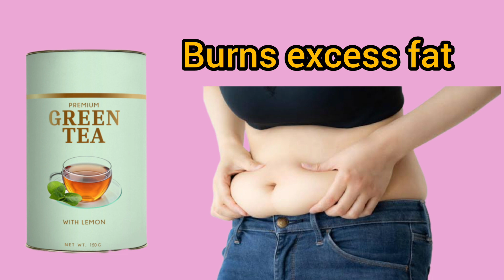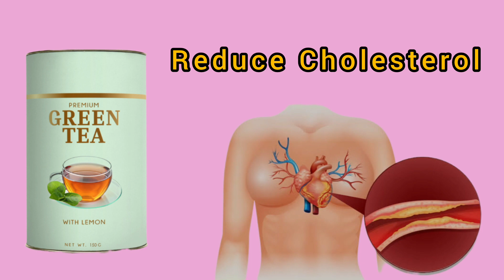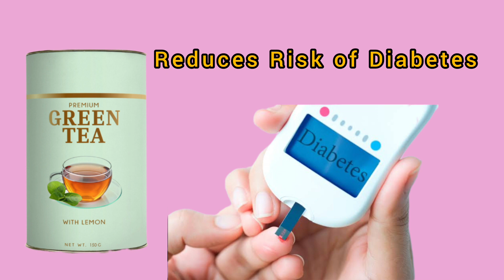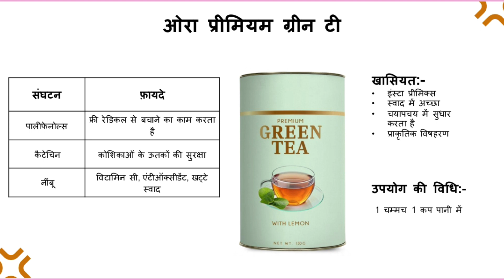Green Tea, Best Green Tea, Green tea benifits ,Green tea pine ke fayde, Green tea weight loss ,